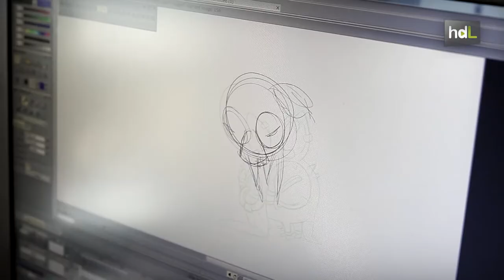HDL Cristina de Manuel, animación 2D para cine y videojuegos que traspasa fronteras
Descubrió la animación en el último año de sus estudios de Bellas Artes. La malagueña Cristina de Manuel, tras trabajar como animadora 2D freelance, optó por salir fuera de España, y ha conseguido formar parte del equipo de la película 'My Little Pony' en Canadá, donde ha residido durante varios meses. Antes ya trabajó para una empresa suiza en un videojuego. De vuelta a España, espera poder trabajar en alguna nueva película de animación.